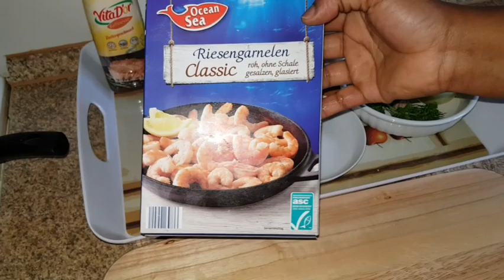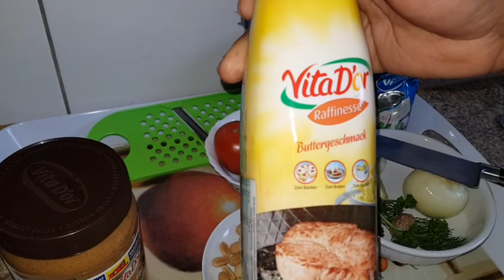Grevettes à la Pâte d'arachide (Cuisine Congolaise)